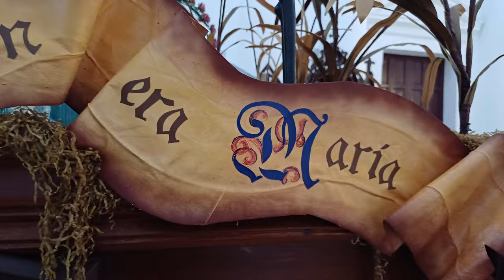Exploración Anda Procesional Inmaculada Concepción de la Recolección | Procesión de las Flores 2024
Exploración Anda Procesional Inmaculada Concepción de la Recolección | Procesión de las Flores Mayo 2024